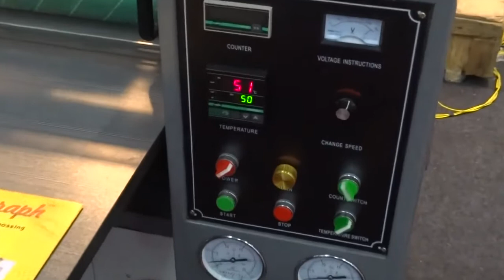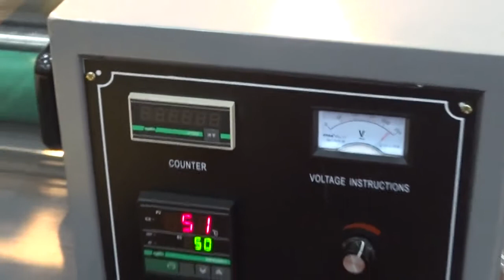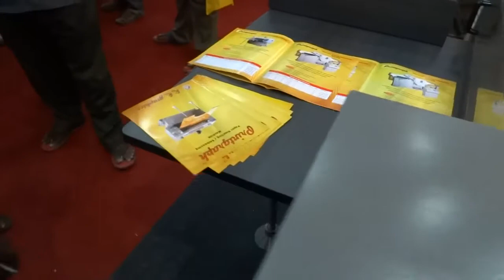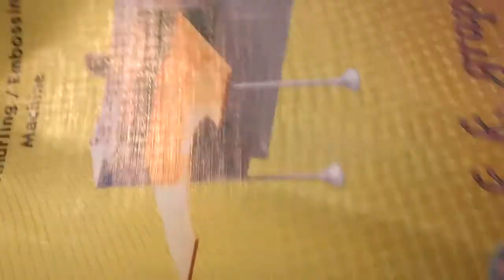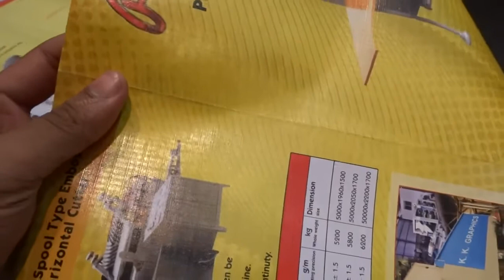PRINTGRAPH semi automatic Knurling Machine 1